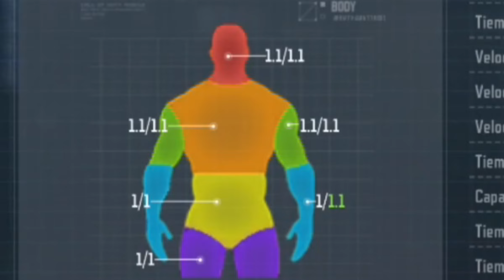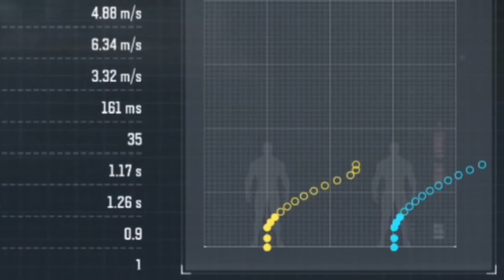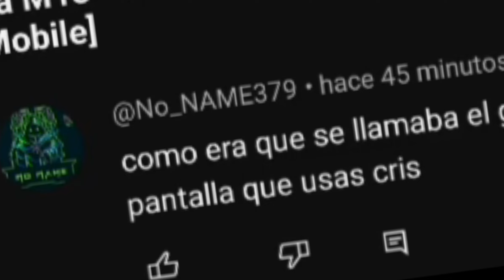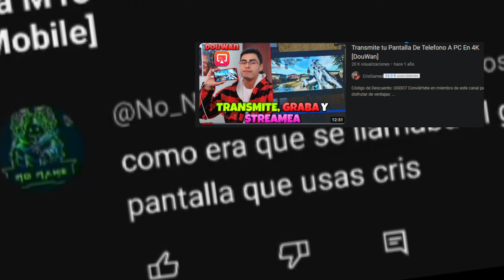PATRULLA ¡El Nuevo Modo de Juego Para Ranked! [COD Mobile]